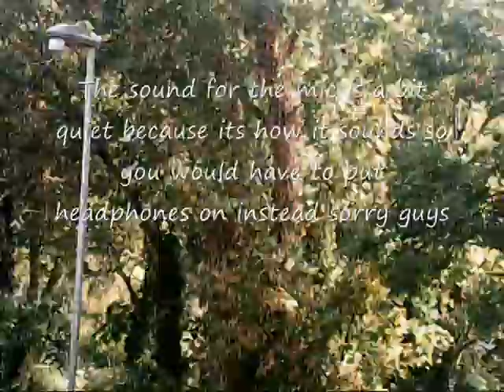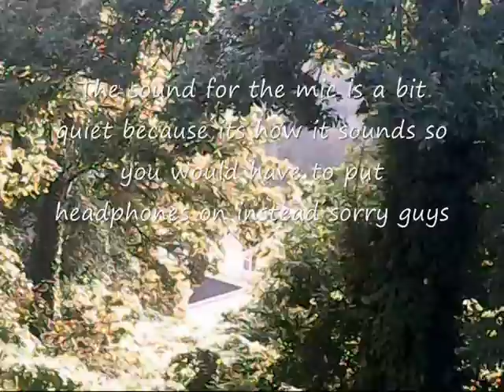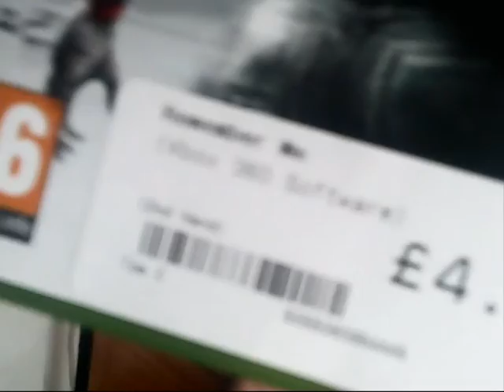My New GoPro Camera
Finally i have a new GoPro camera ready for the holiday i`ll be going on and maybe i might let you all enjoy the video i`ll be making